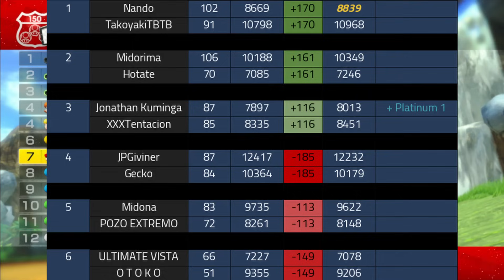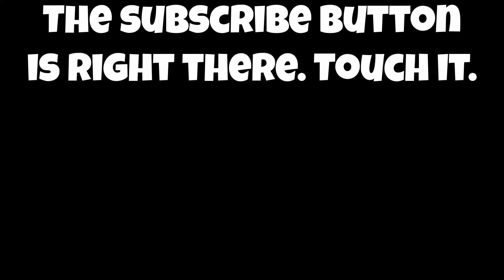BABY MARIO! | Competitive Mario Kart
Welcome to INKSTRIKER WEEK! This is the week where I'm only using inkstriker to try and prove it's useful for online play! Today, I'll be using Baby Mario to try and score another win this week. Will I be able to do it? Find out in this exciting episode!